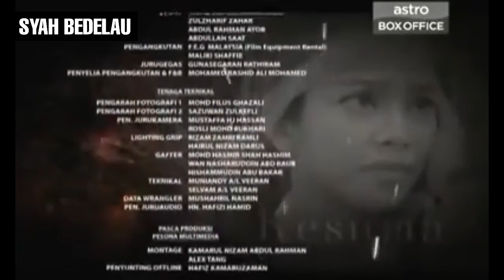Raja Haji Fisabilillah - Episode 5 - Syah Bedelau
Kisah Pahlawan Melayu Bugis Raja Haji Fisabilillah